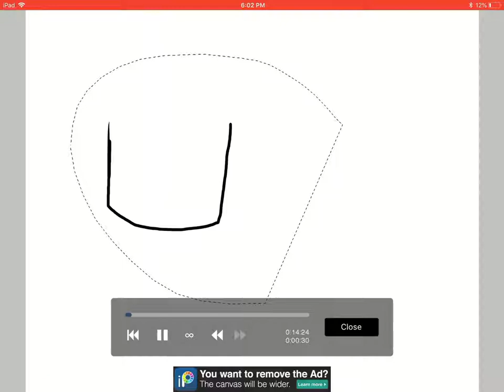Firey X leafy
Ibis paint X (bfdi ship)